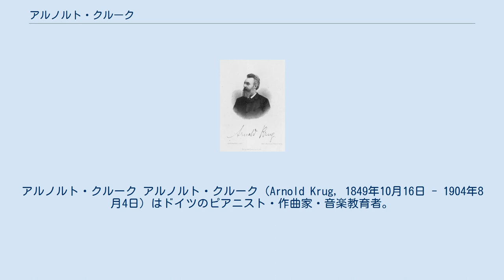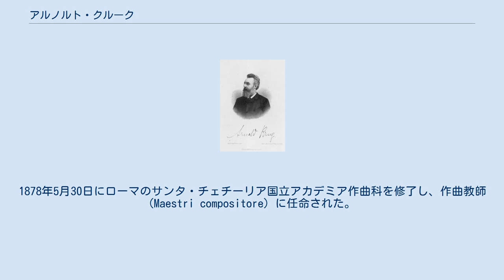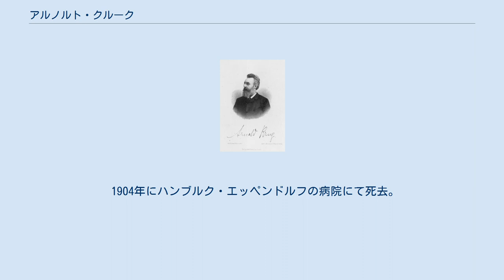アルノルト・クルーク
アルノルト・クルーク アルノルト・クルーク（Arnold Krug, 1849年10月16日 - 1904年8月4日）はドイツのピアニスト・作曲家・音楽教育者。
 音楽教師で作曲家のディーデリヒ・クルーク（Diederich Krug, 1821年 - 1880年）を父親にハンブルクに生まれ、父親の手解きでピアノを学んだ。
さらにハンブルク＝アルトナに在住の作曲家・音楽理論家・オルガン教師のコルネリウス・グルリットに作曲法と指揮法の分野で指導を受けた。
1868年から1870年までライプツィヒ音楽院に在籍し、カール・ライネッケの指導のもとで特にピアノを学んだ。
1869年にはフランクフルト・アム・マインのモーツァルト財団より奨学金を獲得。
ベルリンに移り、作曲・ピアノ教師のフリードリヒ・キールに入門し、シュテルン音楽院のピアノ教授エドゥアルト・フランクにもさらなる指導を受けた。
 1872年から1879年までシュテルン音楽院にピアノ教師として勤めたのち、1877年に1年間イタリアとフランスに遊学。
1878年5月30日にローマのサンタ・チェチーリア国立アカデミア作曲科を修了し、作曲教師 (Maestri compositore) に任命された。
1879年に音楽教授としてハンブルクに帰郷。
1881年にアルノルト・クルーク合唱協会を設立し、1888年まで指揮者や監督を務めた。
次いで1885年10月には、ハンブルク・ベルヌート音楽院 (Bernuth'schen Konservatorium in Hamburg) 作曲科の教員となり、同じく1885年には、ジョン・ボイエの後任として10年間にわたってアルトナ声楽協会の監督を引き受けた。
1898年には、ハンブルクのハウプト教会において、旧師コルネリウス・グルリットのオラトリオ Die Sündflut の初演を指揮した。
 1881年にヘンリエッテ・ゼースターと結婚したが、1885年に35歳で先立たれ、この結婚では子宝に恵まれなかった。
1894年にフランツィスカ・マイヤーフェルトと再婚して、1895年に長男ヴェルナーが、1896年には長女リリーエが生まれた。
 1904年にハンブルク・エッペンドルフの病院にて死去。
享年54。